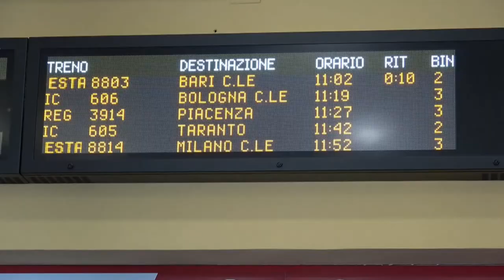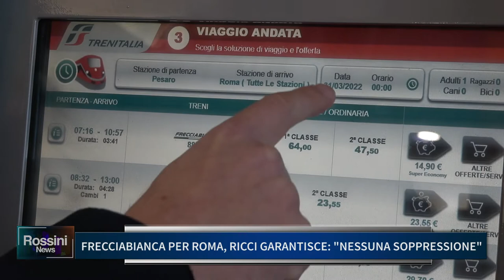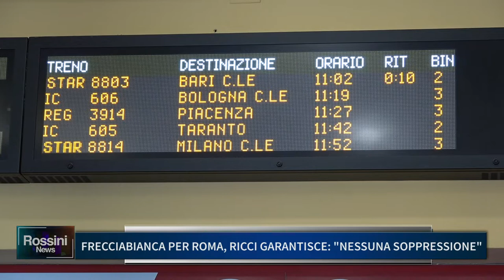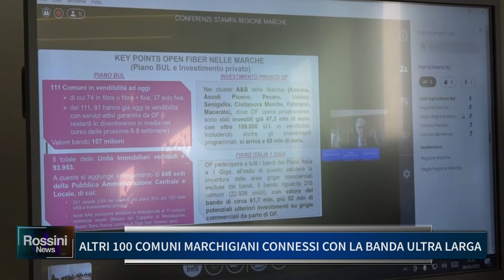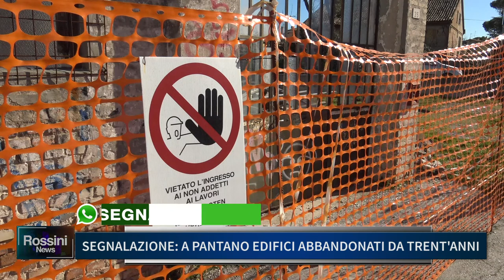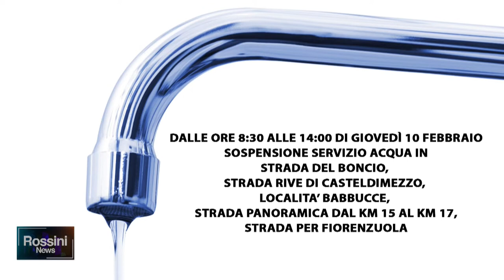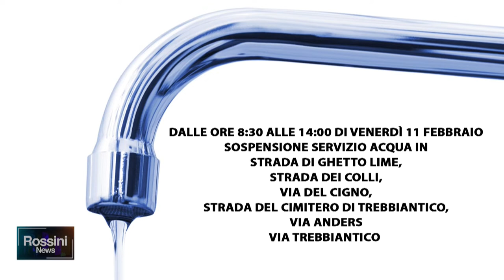ROSSINI NEWS 8 FEBBRAIO 2022